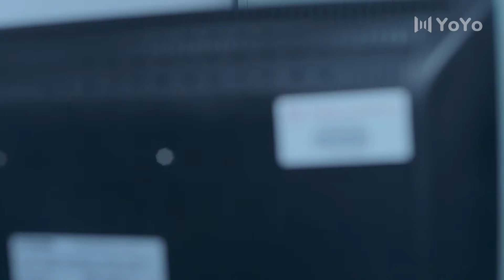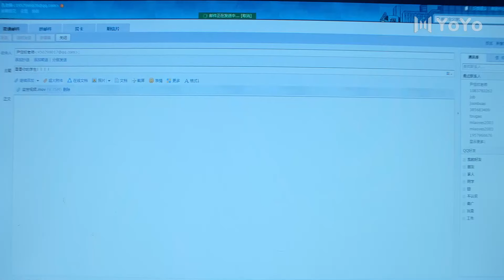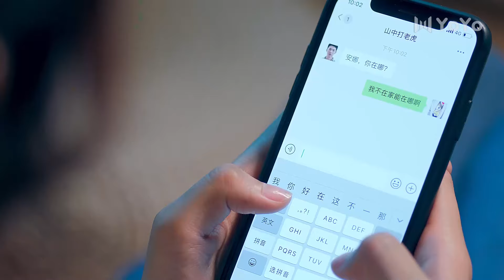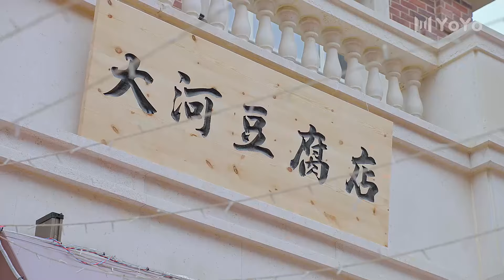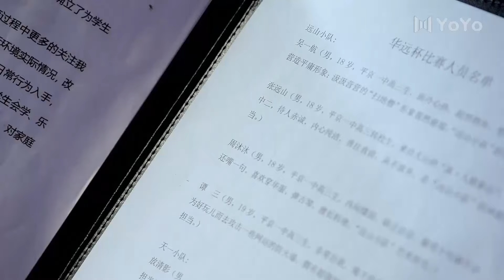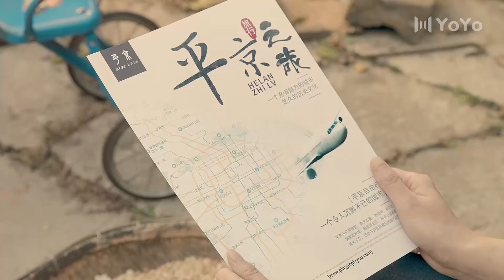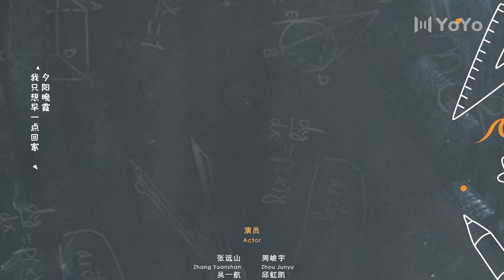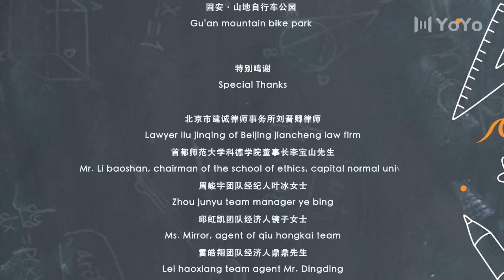BL Series | My Tofu Boy 22 (Zhou Junyu, Lu Yangyang) 🌈First DK Manga Campus Adventure 同学今天很和睦ENG SUB